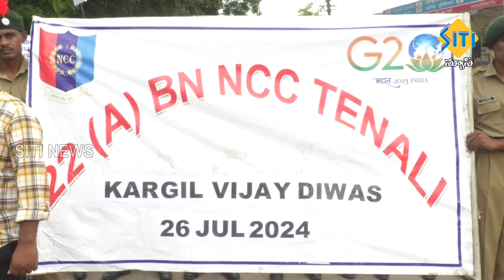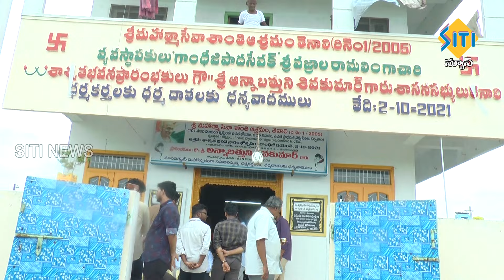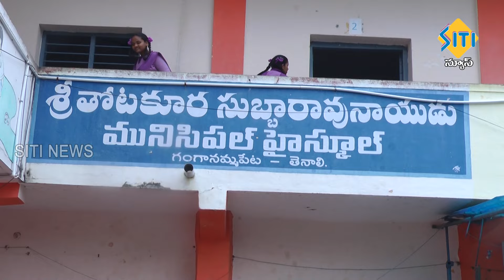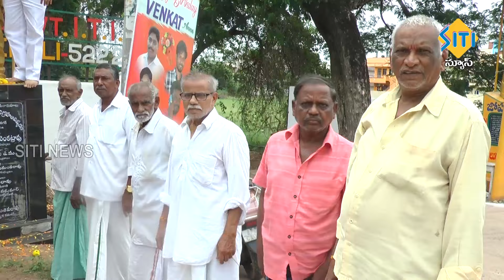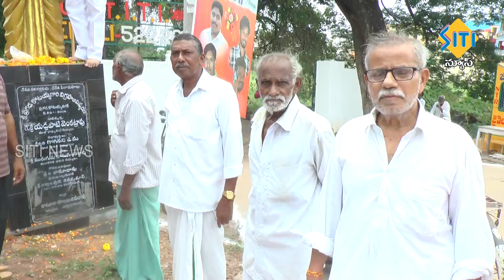TENALI SITI NEWS - 27/07/2024 - 7 AM NEWS